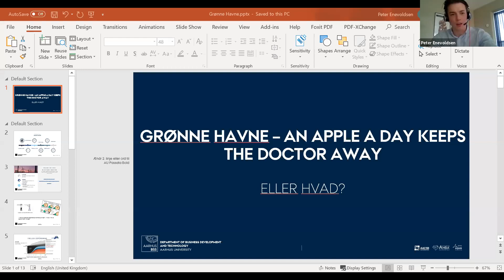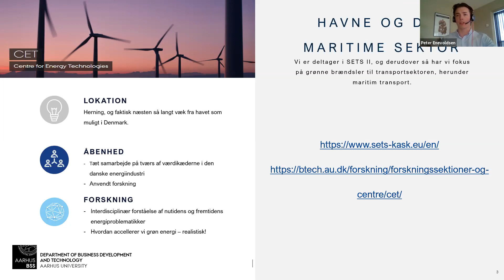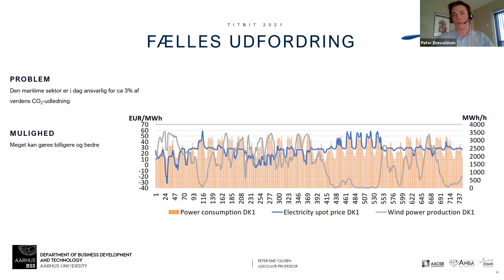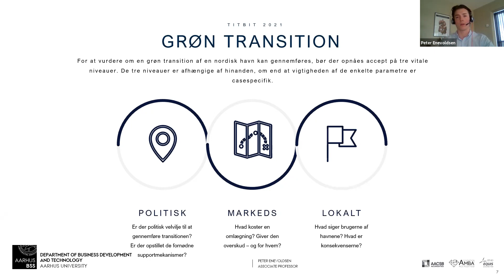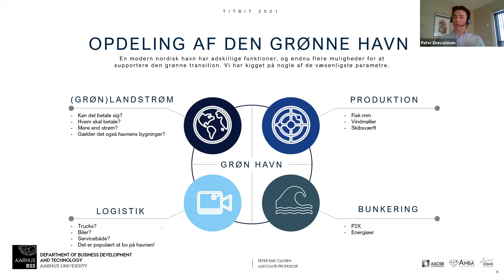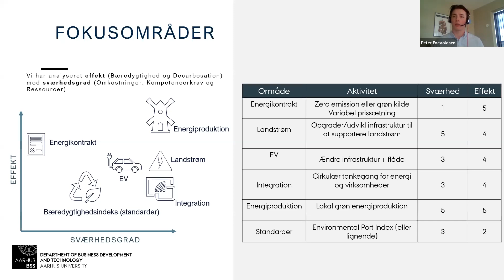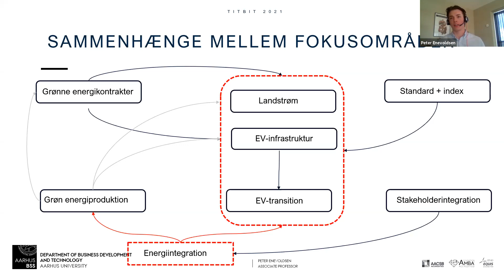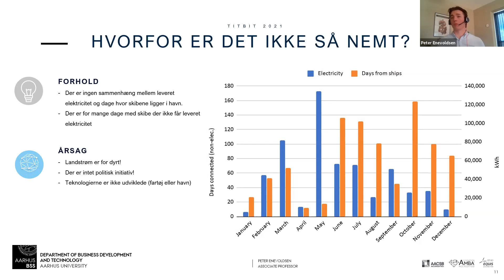Grønne havne –An Apple a day keeps the doctor away, eller hvad?-Peter Enevoldsen, Aarhus Universitet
I dette 30-minutters webinar sætter Peter Enevoldsen fokus på forholdet mellem det politiske pres, omkostninger og så de reelle forretningsmuligheder ved en grøn omstilling af havnene.

Den grønne transition er global, og de nordiske havne oplever et stigende pres, samt muligheder. Spørgsmålet er dog hvordan forholdet mellem det politiske pres, omkostninger og så de reelle forretningsmuligheder ved en grøn omstilling egentlig hænger sammen?